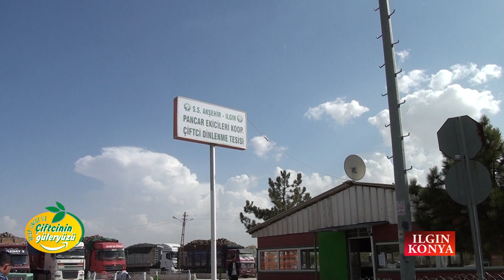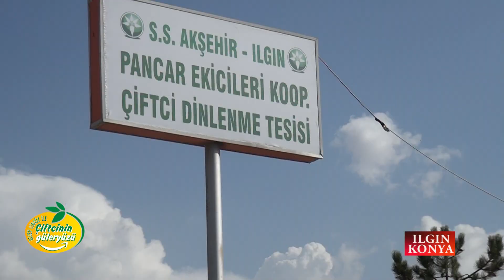ILGINLI ÇİFTÇİLERDEN HÜKUMETE TEPKİ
Recep Cingöz Yapımıdır.